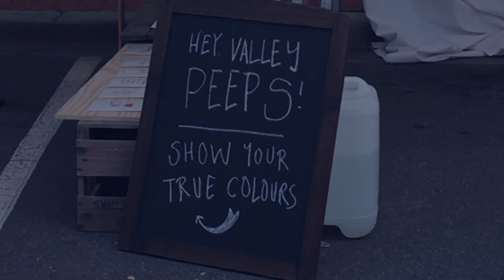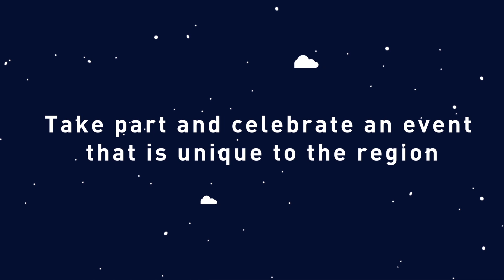Winter Night Festival- CROWD FUNDING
ReActivate Latrobe Valley: Winter Night Festival 2014

Credits:
OUTR RMIT